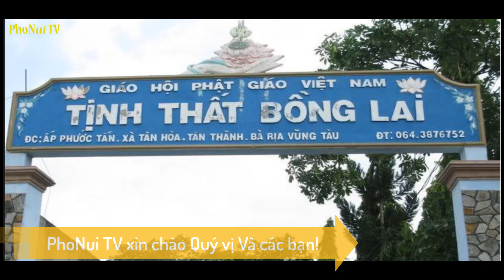Cần lên án "nhóm côn đồ" Đ.Ậ.P P.H.Á Tịnh thất BỒNG LAI|PhoNui TV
Rất mong các cơ quan chức năng cần điều tra làm rõ "nhóm côn đồ" Đ.Ậ.P P.H.Á  tịnh thất BỒNG LAI để trả lại công bằng cho Tịnh Thất Bồng Lai và bảo vệ cho các chú tiểu cũng như mọi ngời ở đây.